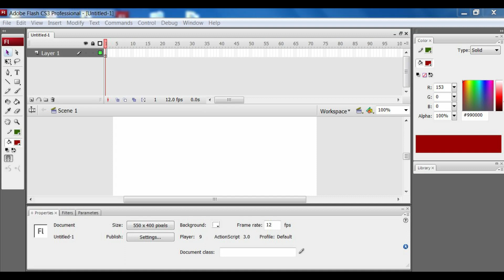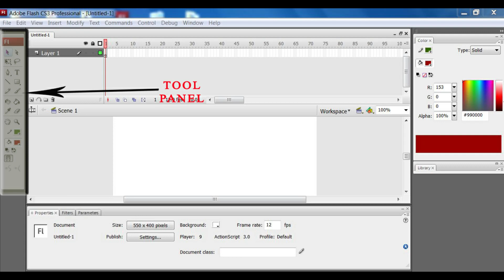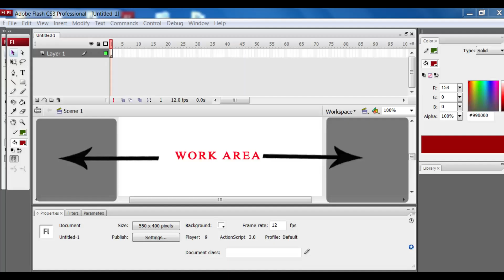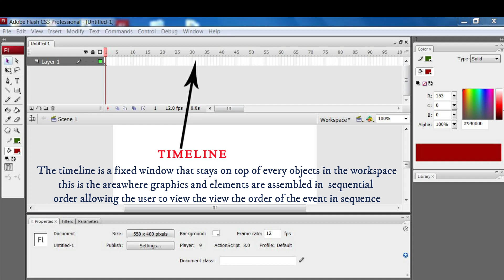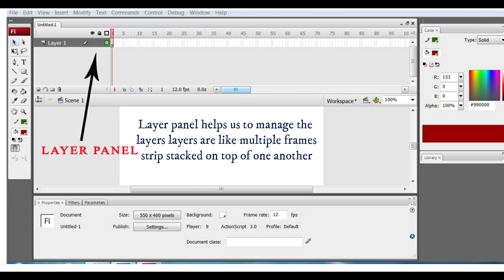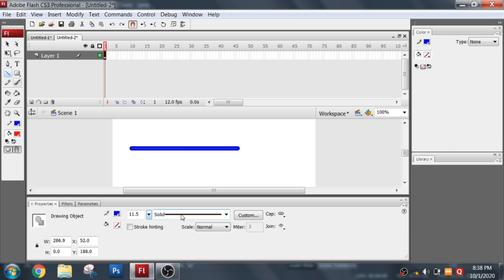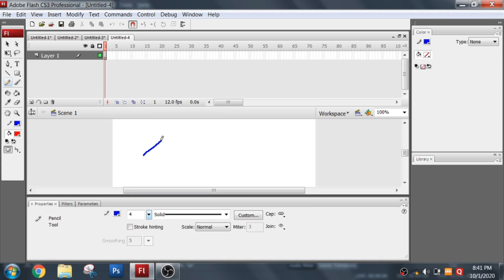A BRIEF INTRODUCTION TO FLASH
This video is a to introduce you to flash and its components.